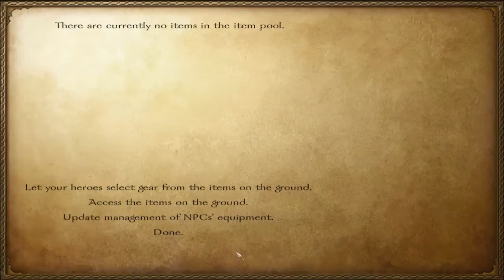Let's play Mount&Blade Warband - Joanna - E27 - War With Swadia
The adventures of Joanne - a leader, not a fighter.
Playing on a slightly modified version of Diplomacy Mount&Blade Warband
Difficulty settings : 116%